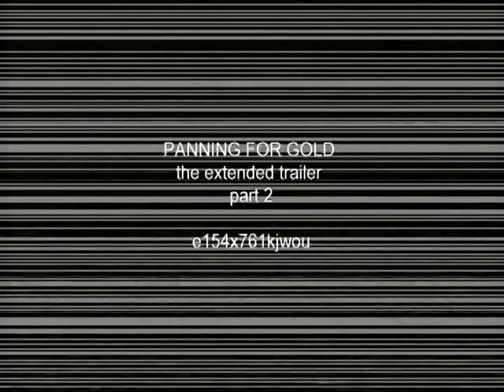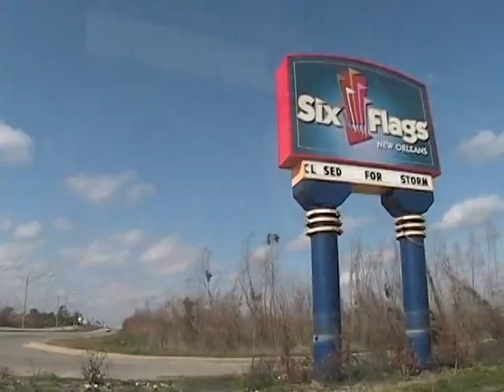Panning for Gold - Trailer Pt.2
The imitation is a long way off the truth, and can do all things because he lightly touches on a small part of them, and that part an image. For example: A Painter will paint a cobbler, carpenter, or any other artist, he may deceive children or simple persons, when he shows them his picture of a carpenter from a distance, and they will fancy that they are looking at a real carpenter.